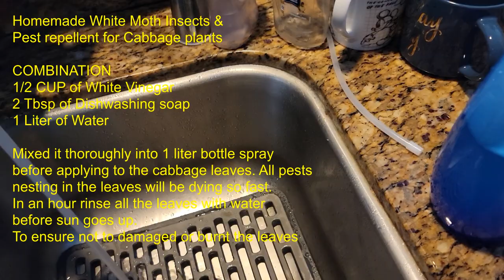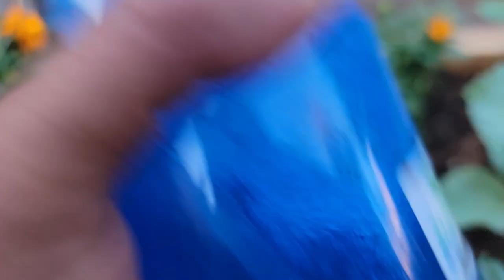Moth Butterfly Tricks DECOY WHITE MOTH BUTTERFLY- You Should Try This in your Cabbage Garden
Today we are going to do some mission to get rid the Cabbage Pests in our Garden.
Of all the Vegetables Lovers, I am so sure you are struggling your Cabbage plants with pests formed created by known White Moth Butterfly. Although we knew that they are just a small living species but they created  more problems upon growing Cabbages in our garden or even in your farm.  I have seen more cluster cabbage videos than what I have in my many garden. Until I found one video that help us out to save plants by a simple TRICKS called Decoy Artificial White Moth Butterfly that really looks like. And its proven that this TRICKS it really works.
They maybe landed into the cabbage leaves but they don't stay longer as they do normal when laying eggs. Because these decoy artificial looks similarly like they got to scared as they are a predator as well.
But first lets clean up all the entire cabbage leaves by using Homemade liquid to spray into the affected leaves and kills the eggs.
Just get into the entire process and you will see the outcome so perfectly achieved.
Hope this video will help you saving your cabbage plants.